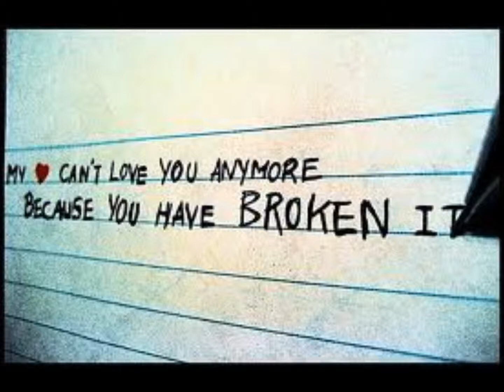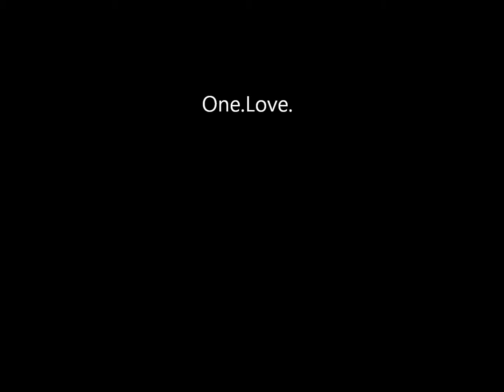- Fallin' (BG Track)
(chorus)

Cause Baby I'm Lonely
Can Somebody Hold Me
It Feel Like I'm Fallin Now, I Can't Hold My Ground
It Feels Like I'm Only
Trying But Slowly
It Feels Like I'm Fallin Now, I Can't Hold My Ground
No More.